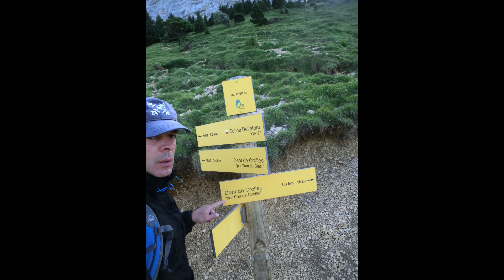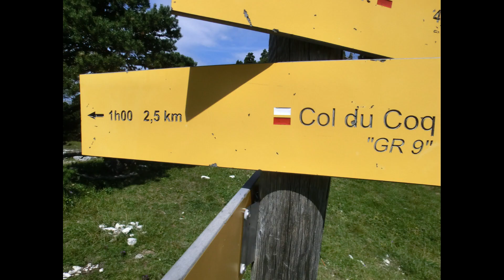2017-08-15 Col du Coq Col des Ayes Pas de l’Œille Dent de Crolles Trou du Glas Randonnée